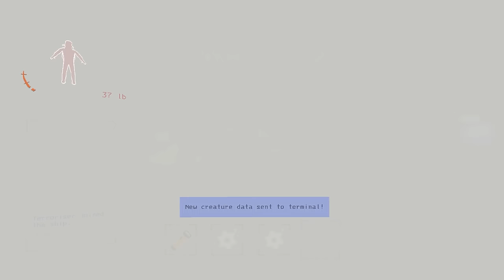SOUNDBOARDING in the New Update!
TERRORISER
19215 SE 34TH ST